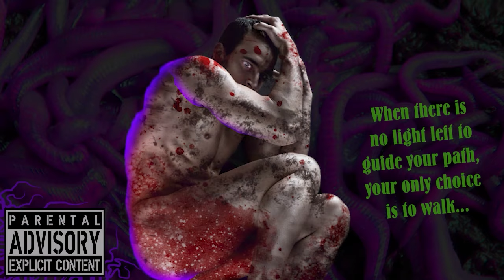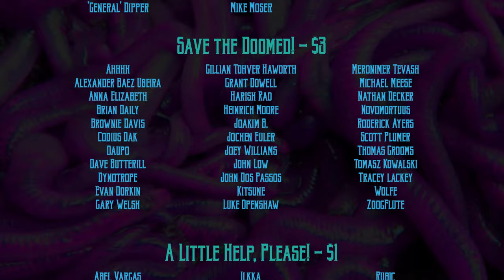Call of Cthulhu RPG: Controlled Burn, version 1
Controlled Burn, version 1  - Call of Cthulhu RPG
Author: Nathan Decker
Setting: Modern, Idaho
Game Master: Nathan Decker
Editor: Thom Raley